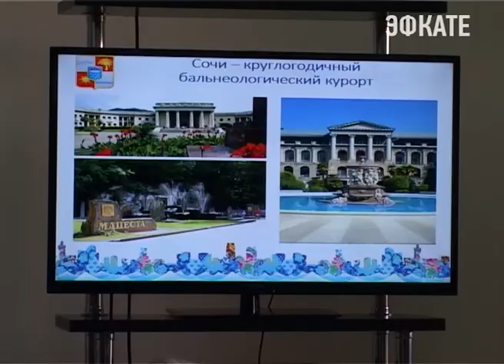Сочи подружился с Крымом. Новости Сочи Эфкате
Сегодня состоялся семинар председателей представительных органов местного самоуправления Севастополя, Алушты, а также Сухума, Новороссийска и Туапсе. Такая встреча прошла с целью обмена опытом и обсуждения перспективы развития санаторно-курортной отрасли между городами Краснодарского края, республики Абхазия и Крыма.
Сочи. Новости.
Телеканал Эфкате.